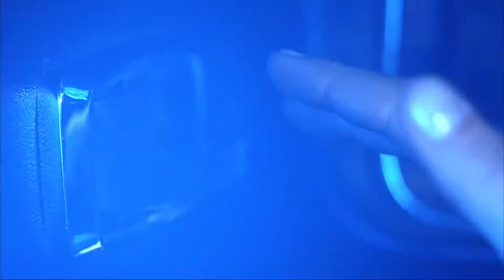Final Destination 2000 HD Alternative Ending